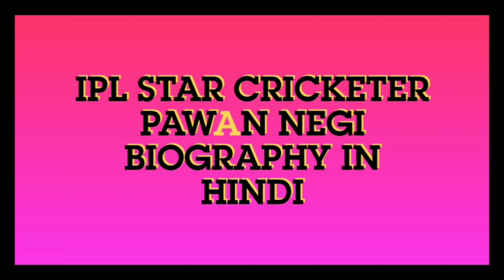Pawan Negi Indian Cricketer|| Pawan Negi Biography|| पवन नेगी आईपीएल स्टार क्रिकेटर (RCb)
Pawan Negi Biography Pawan Negi Ipl RCb Team Cricketer